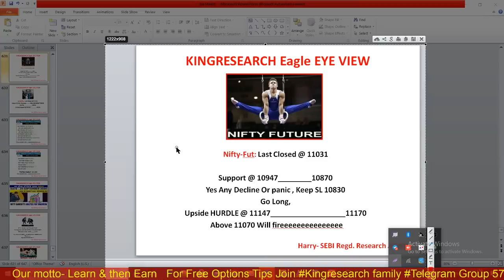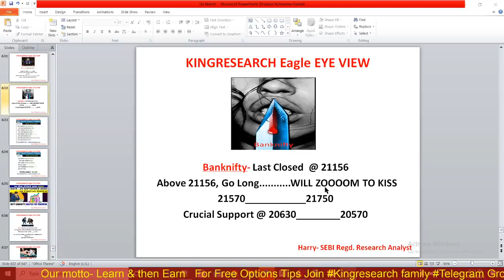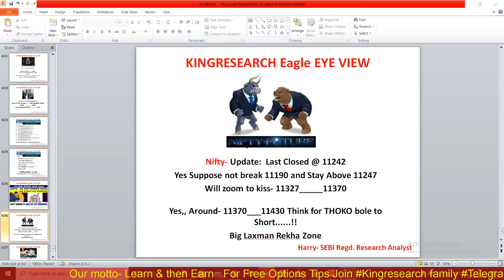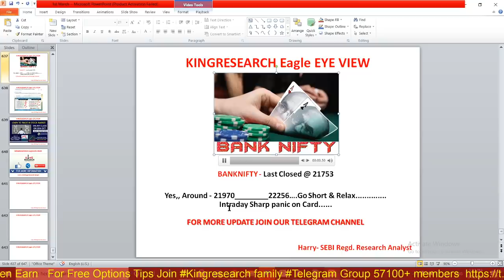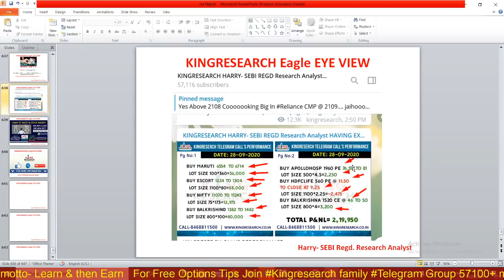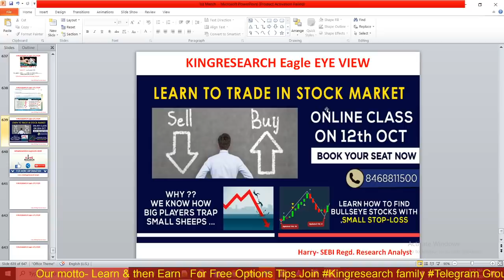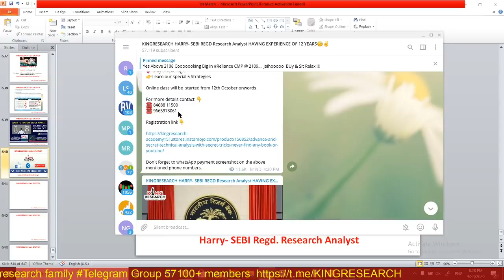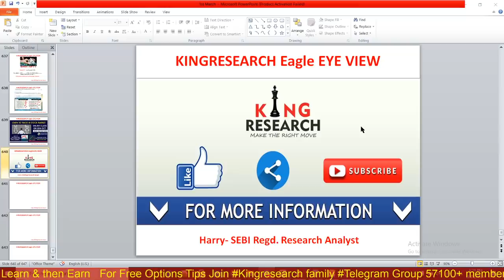Nifty & Banknifty Intraday Trading Strategy for Tomorrow | Nifty 300pts Profit | Ep-95 | 29th SEP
Ep-95 Kal Ki baat Aaj | Intraday Nifty & Banknifty trading Levels | Nifty Booked 300 pts Profit | MCX GOLD Intraday Calls | Kingresearch Eagle Eye View | Advance Free Calls By Kingresearch

Benefits:
1)-Daily Our Intraday Jackpot Option Updates On Time, No Delay
2) Live Support On Your Existing Position
3) Intraday Stock Cash
4) NIFTY and Banknifty-  Trend Reversal Games Alert
5)  Index Heding Strategy Update

stock selection
nifty levels
banknifty levels
silver mcx
APOLLOHOSP